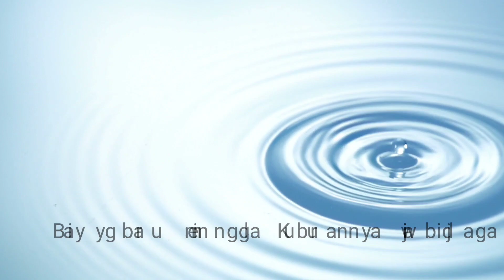Misteri makam bayi Aceh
Vidio ini berisi konten pembahasan sebuah tradisi yg ada di Aceh selatan .yg mana setiap bayi yg meninggal Kuburannya di jaga warga selama satu Minggu. Teuku Hasbi berusaha menyampaikan maksud dan makna tradisi ini